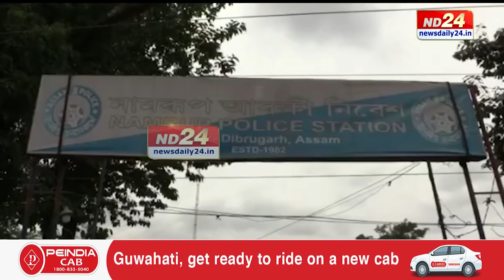মূৰৰ পৰাই গেলিব ধৰিছে সদৌ অসম ছাত্ৰ সন্থা।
মূৰৰ পৰাই গেলিব ধৰিছে সদৌ অসম ছাত্ৰ সন্থা। এইবাৰ নামৰূপৰ মাছৰ গাড়ীৰ পৰা ধন বিচাৰি ৰঙাঘৰৰ আলহী হ'ল দুই আছু নেতা ক্ৰমে সত্যপ্ৰতিম ৰাজপুত আৰু মানসজ্যোতি চাংমাই।